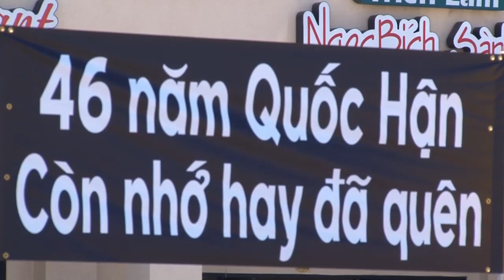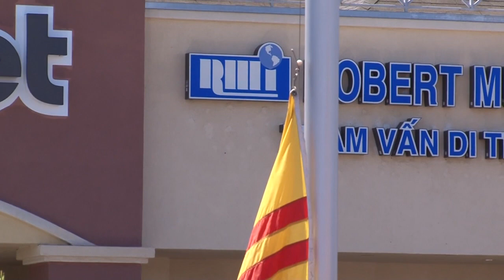Lễ tưởng niệm Quốc hận 30 tháng Tư _ 46 năm .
Tại tượng Đức Thánh Trần , Trên đường Bolsa , Thủ đô của người Việt tỵ nạn
Cọng sản